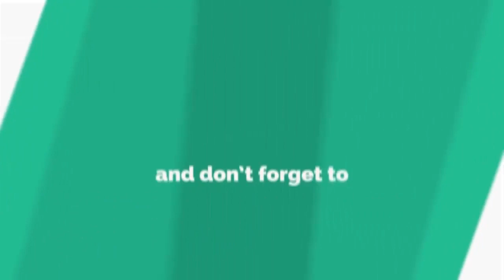జనావసాల్లోకి మొసలి|karnul crocodile entair at houses area| i9 NEWS